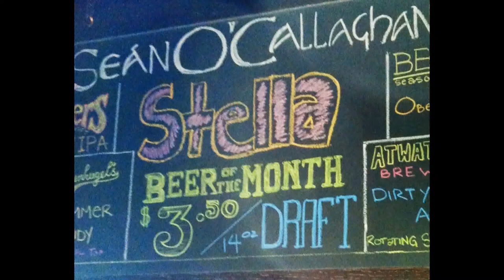Random pictures of Stella 1-7 months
Our beautiful daughter and joy of our life...We love you Stella!